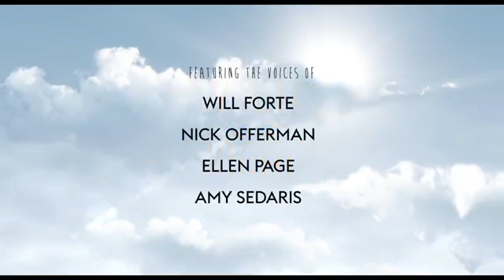My Life As A Zucchini official trailer 2017 animated movie hd